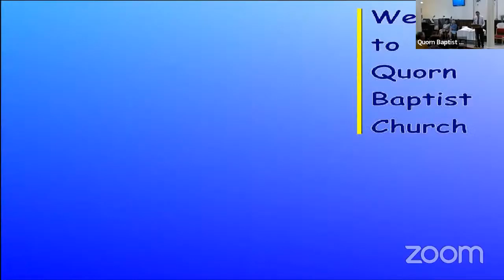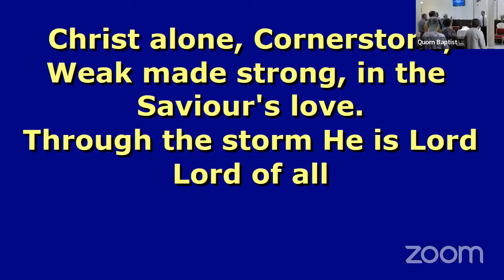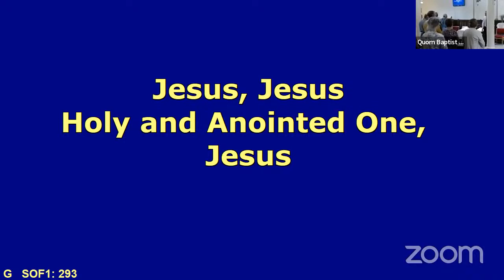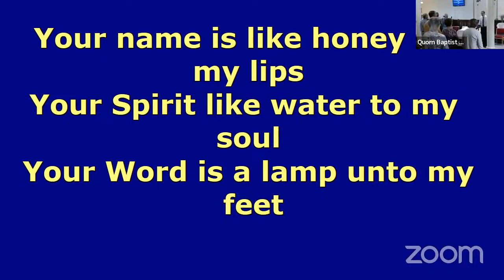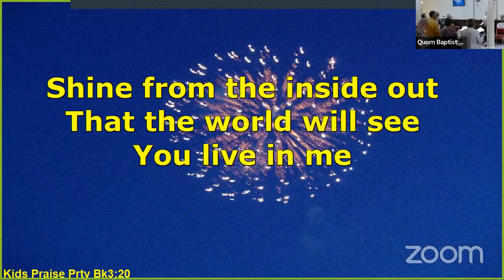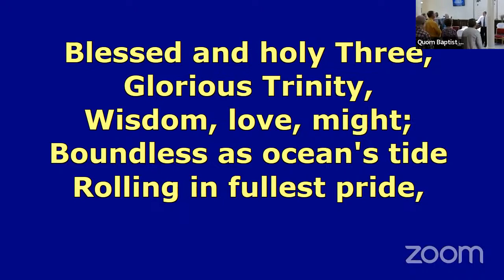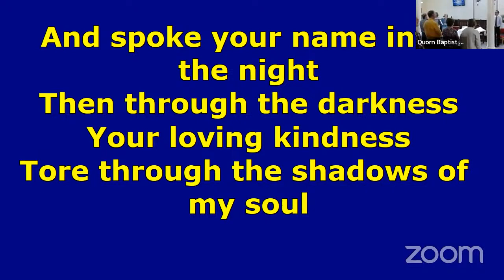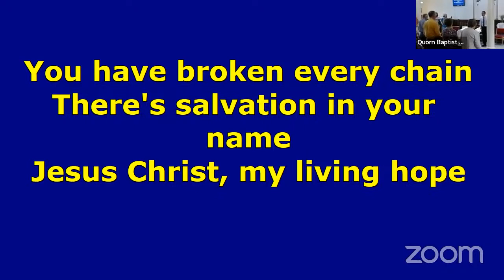QBC Sunday Service 16th July 2023